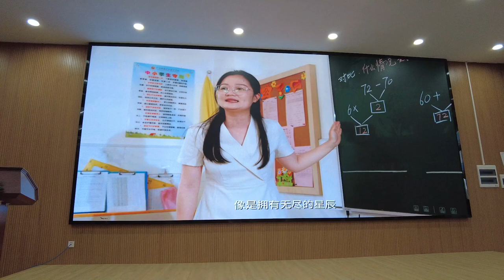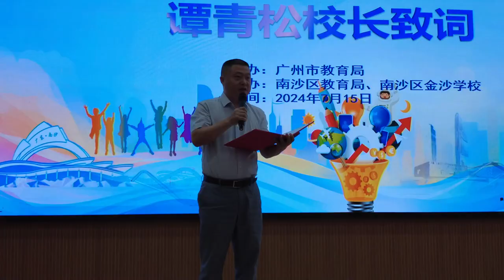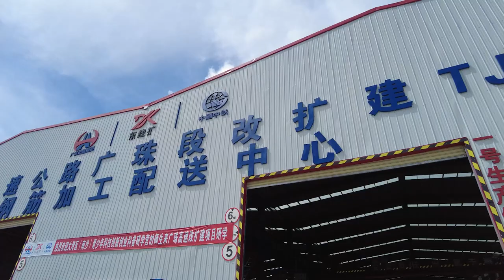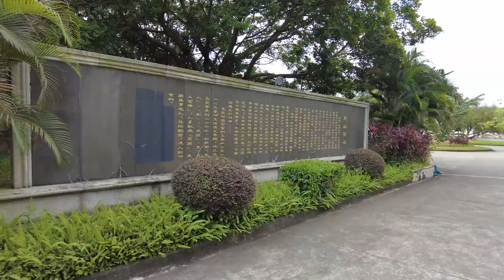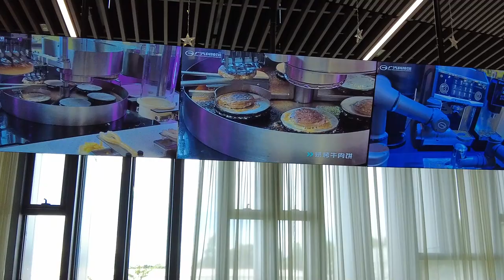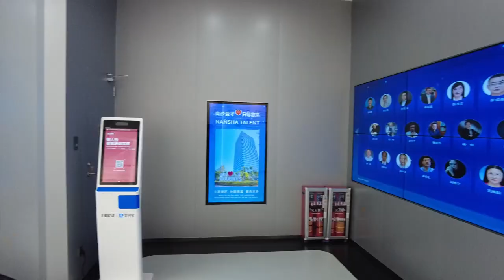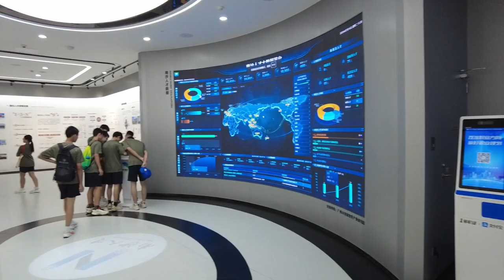2024_7_15-19【廣州市學校科技特色夏令營Part 1】南沙金沙學校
2024_7_15-19【廣州市學校科技特色夏令營Part 1】南沙金沙學校

我和學生分別從斗門及香港出發，在南沙金沙學校集合，參加廣州市學校科技特色夏令營，到步當晚廖主任帶我們去吃農家菜。翌晨來自廣州各校的八十名學生聚集在一起，他們會在這裡共同渡過五天，第一天是開幕禮，然後參觀鋼筋加工配送中心、蕉門水道的天橋興建工地，及南沙天后宮，第二天早起接受嚴格的訓練後，下午參觀廣汽及國際人才港。